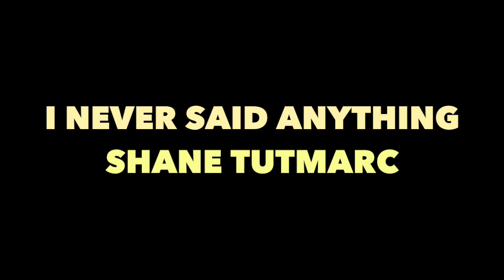Shane Tutmarc - I Never Said Anything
New single I Never Said Anything out now.

Written, Produced and Performed by Shane Tutmarc
Drums by Stephen Keech
Engineered by Stephen Keech
Mixed & Mastered by Nathan Thomas

Video includes excerpts from Luis Buñuel and Salvador Dalí's short film, "Un Chien Andalou" (1929).